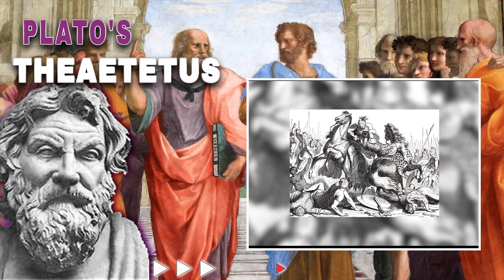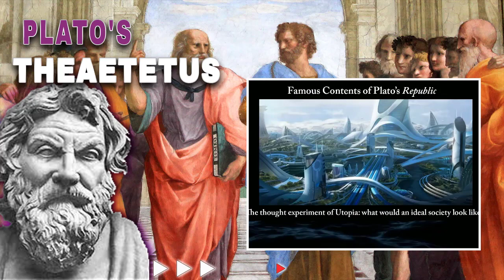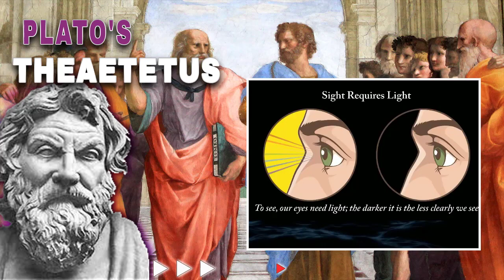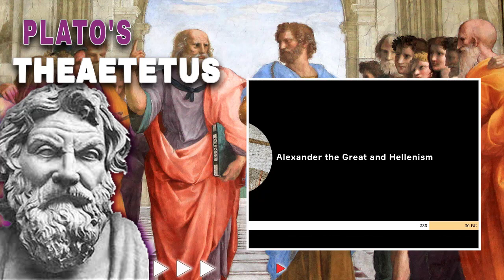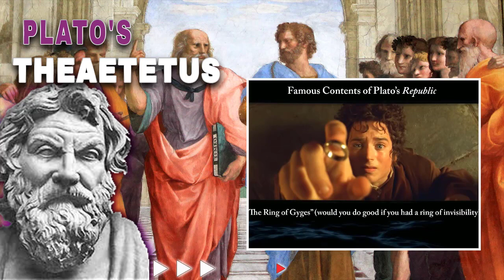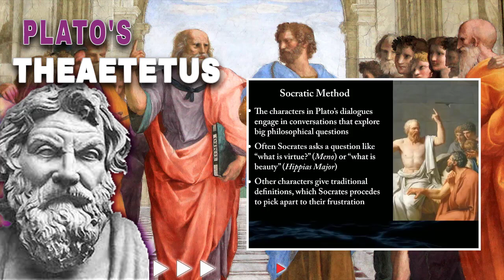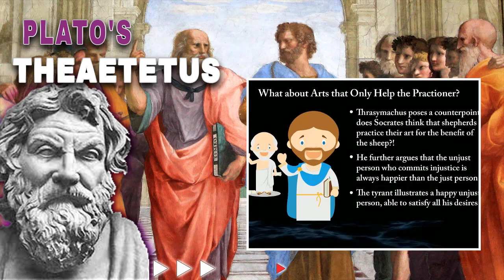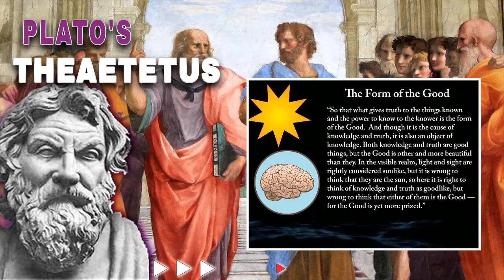Plato’s Theaetetus, Concerning the Nature of Knowledge | Audiobook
00:00:12 Part 1: The framing of the dialogue
00:43:17 Part 2: People that Believe in Nothing
01:26:24 Part 3 The Assumption that all is Equal
02:21:28 Part 4: Knowing or Not Knowing
03:04:40 Part 5: Knowledge is True Option

▶️ To download the paperback in pdf format follow the plato-theaetetus

Hello and welcome to the Ancient wisdom modern mind podcast and today I would like to share with you Plato’s Theaetetus from possibly one of the world's earliest and possibly greatest philosophers.

The Theaetetus is one of Plato's dialogues concerning the nature of knowledge, written circa 369 BCE.

In this dialogue set in a wrestling school, Socrates and Theaetetus discuss three definitions of knowledge: knowledge as nothing but perception, knowledge as true judgment, and, finally, knowledge as a true judgment with an account. Each of these definitions is shown to be unsatisfactory.

Socrates declares Theaetetus will have benefited from discovering what he does not know, and that he may be better able to approach the topic in the future. The conversation ends with Socrates' announcement that he has to go to court to face a criminal indictment.

If you are or represent the copyright owner of materials used in this video and have a problem with the use of said material, please send me an @ and we can sort it out.